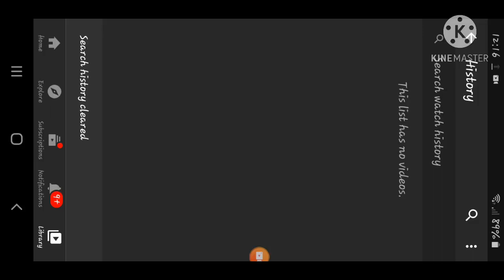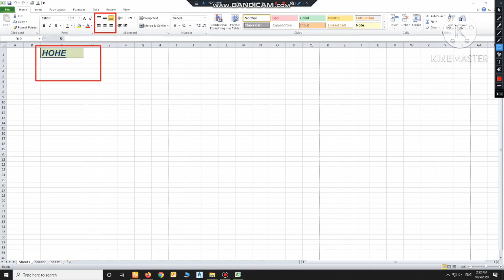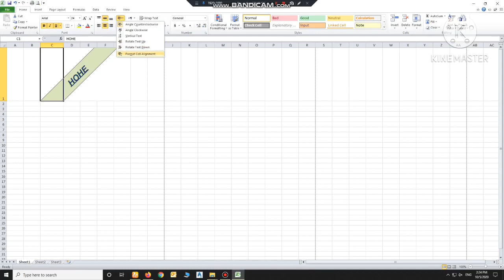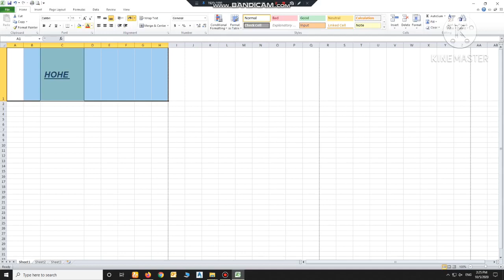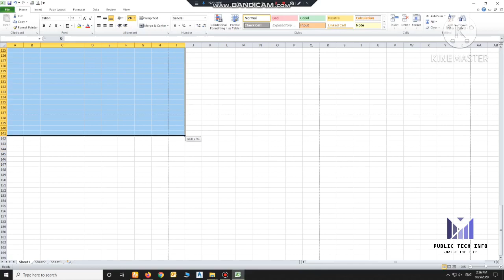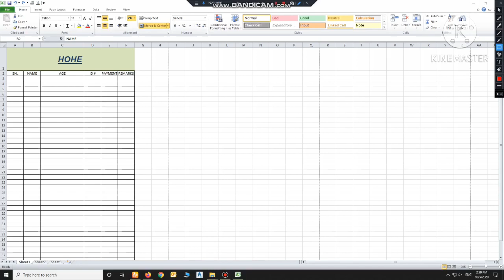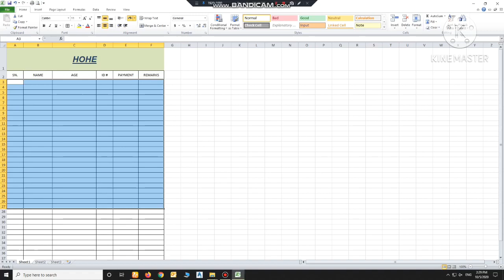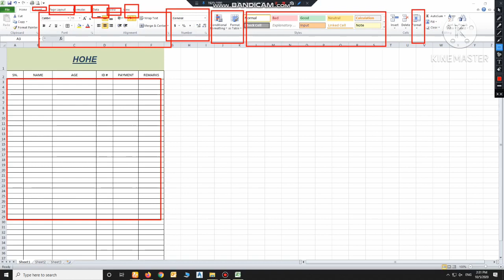Microsoft Excel Tutorial Beginners Lesion 02 SPREADSHEET URDU HINDI | By Abu Musa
Microsoft Excel - Beginners Tutorial - Every Excel User Should Know agar aap soch rahe hain ki Excel Kaise sikhna hai Tu ap log meri excel k  complete lesions ko watch karny bohat fayda ho ga ap ko